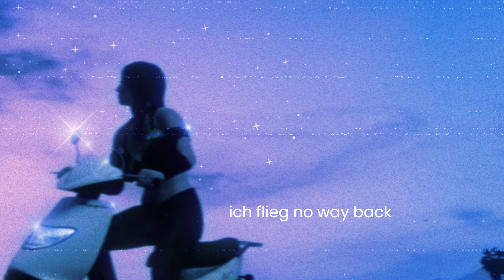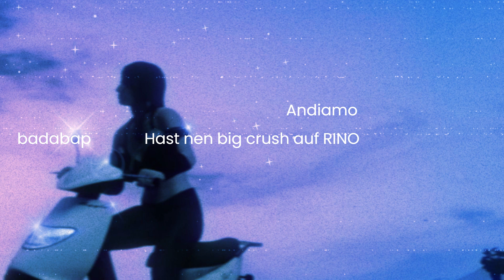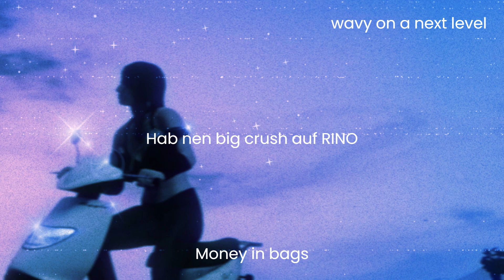RINO - Shiny effect - GTAV - LuckyV - Beat prod. Jack Wilson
Music & lyrics: Rino aka Donna Fluff
Beat:  Jack Wilson

Zur Erklärung: Rino Carino ist ein von mir erschaffener, fiktiver Char auf einem Roleplay Server (LuckyV).

Rino ist Künstlerin in Los Santos und macht Film und Musik.
"Shiny effect" hat Bezüge zum Roleplay und der Story, die sie dort erlebt.

Rino is a fictional char I play on the GTA Roleplay Server "LuckyV" in Germany.

Also thanks to you for watching ! Make sure to check out Rino's other music videos :)
lyrics:

Money in bags
ice' out connect
flowing on track
shiny effect

Liegestütze fail kein six pack
New drop prolaps
couple look matcht
mit den sistern
repeat track
hustling for the rags
ich flieg no way back
Klamotten all black
Ja sie wollen Autogramm, heart attack
Stay iconic like Betty, Yellow Jack
call dich morgen, perhaps
retro beach sun glasses (shiny)

Money in bags
ice' out connect
flowing on track
shiny effect

Drip like in the magz, skate deck
meine bag die glänzt
Lipgloss check
peachy phonecase,
Kurven wie dirt race track
high-tech
Faggio, connect, connect

Andiamo
Hast nen big Crush auf Rino,
sie sagt dir Andiamo.
Hab nen big Crush auf Rino
sie sagt mir Andiamo.